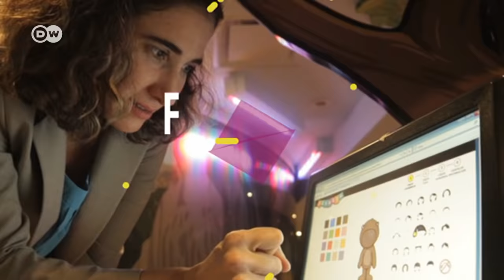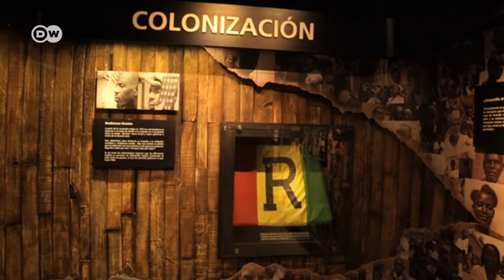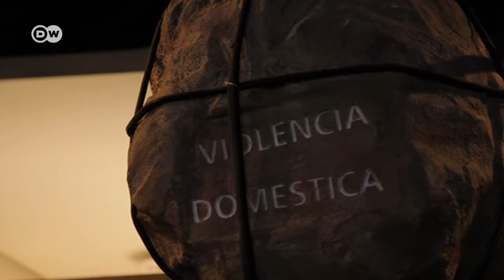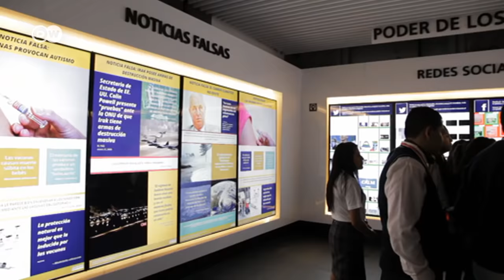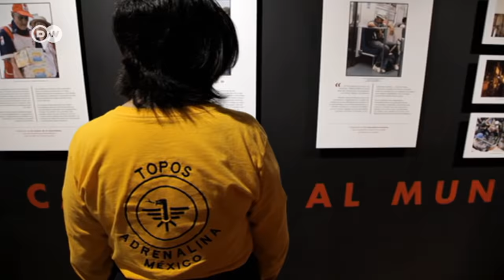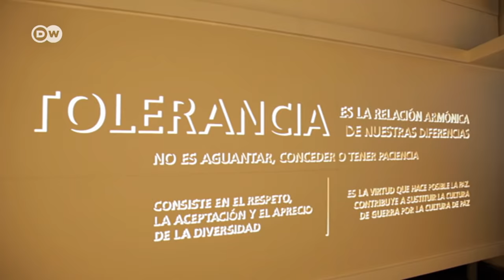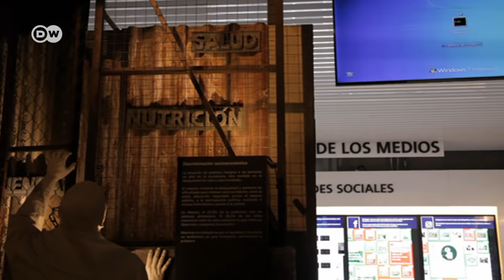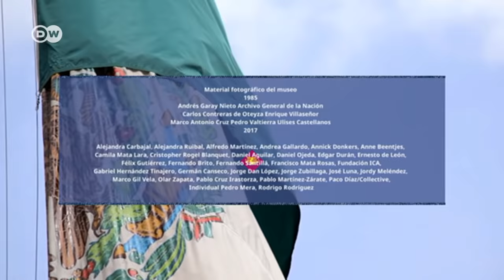Un museo méxicano que inspira el cambio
Siendo adolescentes, Sharon Zaga y Mily Cohen se propusieron erigir un museo dedicado a la memoria. Hoy en día, en un recinto en pleno centro de la Ciudad de México, el Museo Memoria y Tolerancia documenta genocidios como el perpetrado por el nacionalsocialismo o los de Ruanda y la antigua Yugoslavia, con el objetivo de que esas atrocidades no ocurran nunca más.

¿Desean hacer un recorrido virtual por el Museo Memoria y Tolerancia?